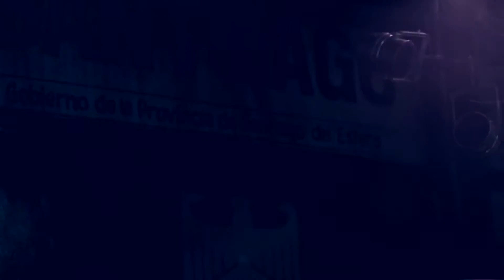JARLIBLISS _ 1 Festival Colectivo ALCARAJO